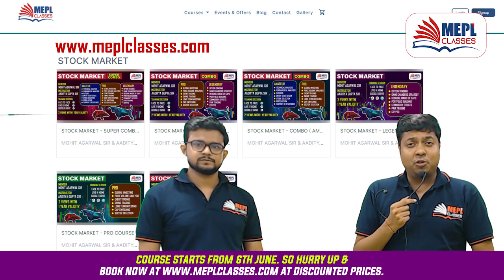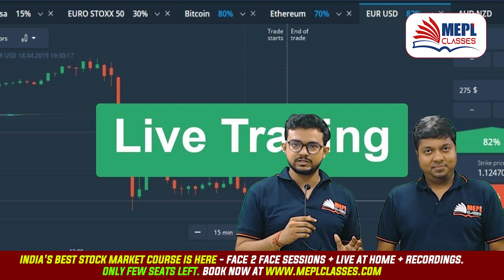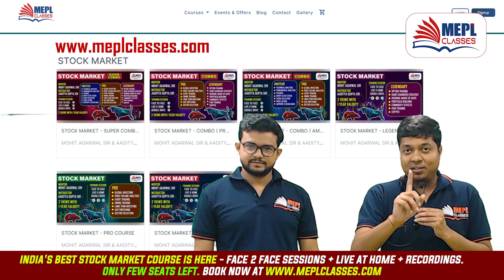Launch Of The Best Stock Market Course Of India | Mohit Agarwal | MEPL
I Hope You Guys Enjoyed This Video On "Launch Of The Best Stock Market Course Of India | Mohit Agarwal". See You In The Next Surprising ⏭️ Session. Let Us Know Your Doubts And Feedbacks in The Comment Section.